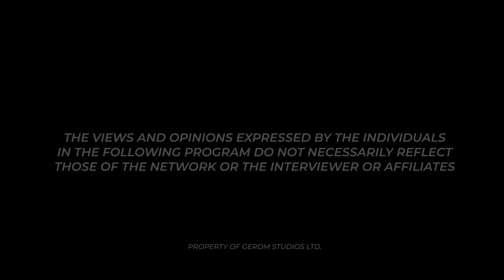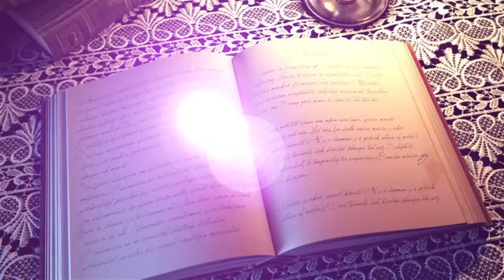SATAN SETTLED IN AFRICA FIRST, HE WAS IN BENIN - NYAME SOMAFO YAMOH TELLS MAAME GRACE ( PART 2)